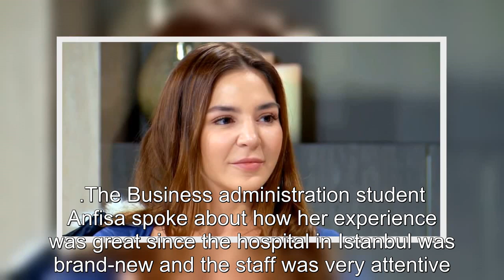90 Day Fiancé: Anfisa Shows New Nose From $6K Turkey Plastic Surgery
90 Day Fiancé Anfisa Shows New Nose From $6K Turkey Plastic Surgery.
90 Day Fiancé:
90 Day Fiance offers a unique look into the world of international dating and matrimony.